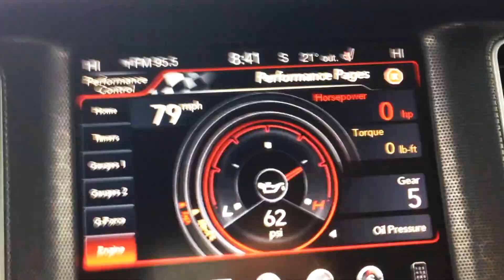Keeping Cars Locked Up...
Never driving a car?! Why? A car is meant to be driven. In this video I talk about having nice cars & why you should drive them.